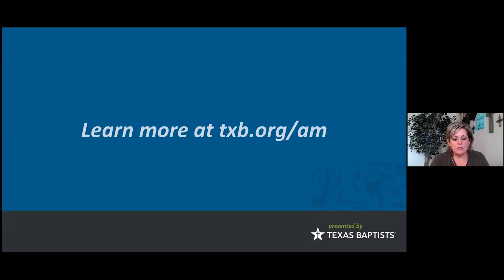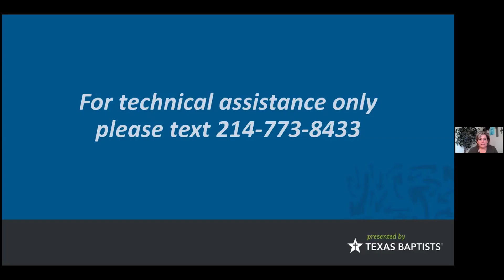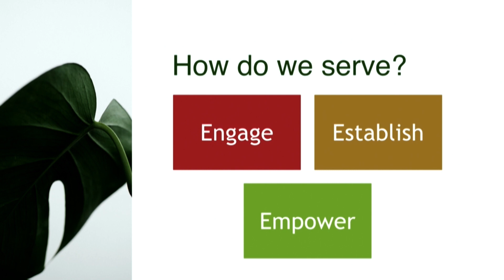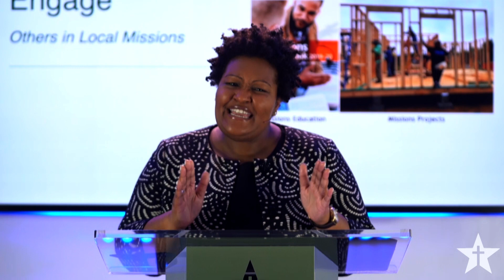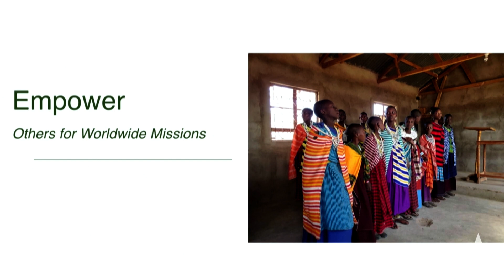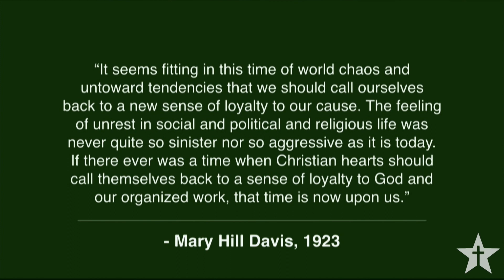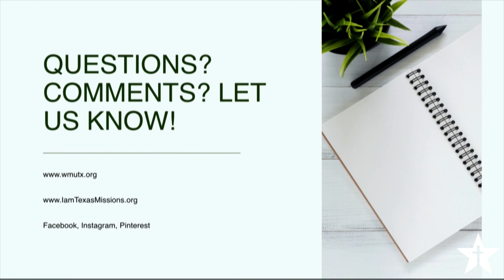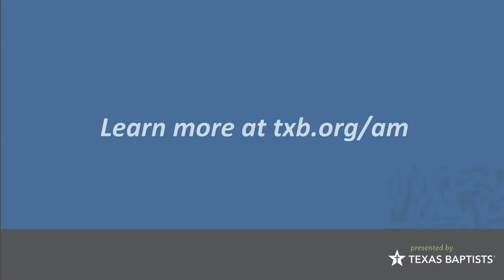WMU of Texas: Partners in Missions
Join us on a journey through the legacy of WMU of Texas and the ways the organization can walk alongside you as you engage in local missions, establish partners for missions and empower others for worldwide missions. We will be joined by a local Christian Women's Job Corps leader as she shares the impact of the ministry in Texas.